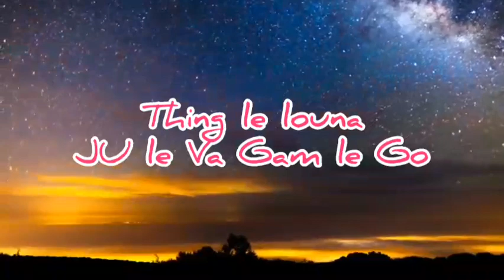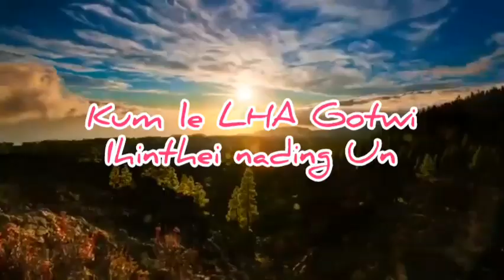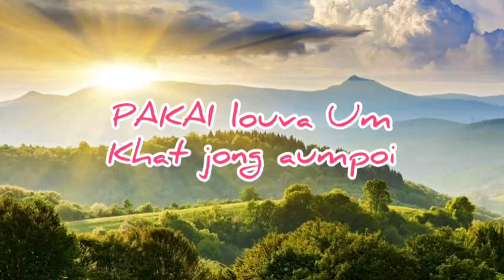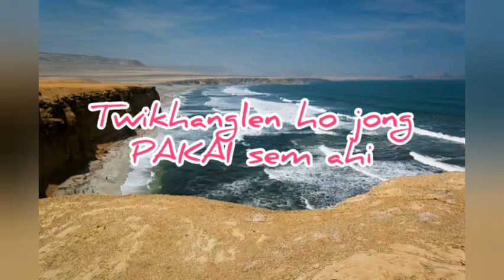Thilsem Jouse // Ngahboi Kipgen